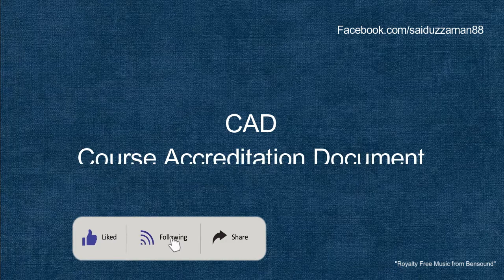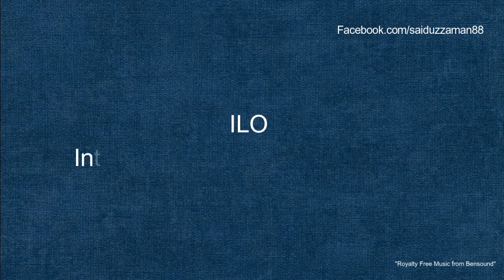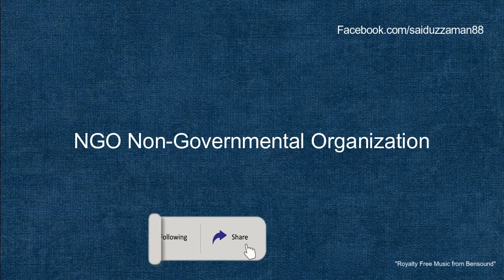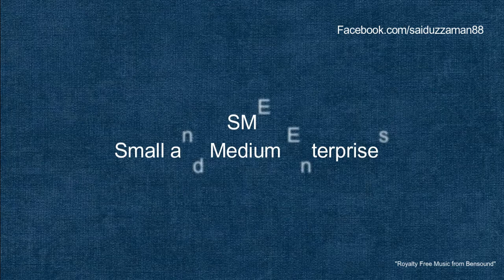Full Form of TVET Word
TVET সর্ম্পকিত প্রয়োজনিয় সখল শব্দগুলোর পূর্ণরুপ